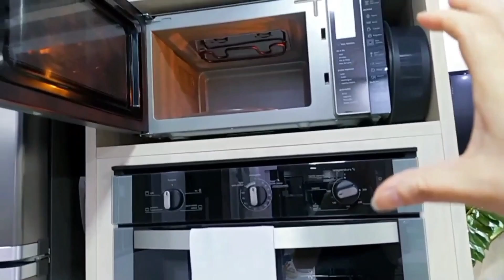NÃO FAÇA ISSO!😱 TOUR PELA MINHA COZINHA| 8 Erros Que Eu Cometi No Planejamento Da Cozinha💕🏡🍃🌷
Não faço isso! Tuor pela minha cozinha|8 Rerros que eu comete no planejamento da minha cozinha
🌸Olá sejam todos bem vindos à mais um vídeo 👏🏻👏🏻👏🏻

💗 Se você gostou, já e deixa o seu like e se escreva no canal e ativa as notificações na opção todas e fica ligadinho que temos vídeo toda semana!
✨ Antes desse vídeo começar já quero me apresentar a vocês, eu me chamo Juliana sou dona de casa 👪 esposa do Adilson à 24 anos, mãe de 5 filhos mãe de um pet 🐕 Amo cuidar do meu lar com amor e muita  dedicação, e acima de tudo é a minha família... Sou grata a Deus por essa missão 🙌
Se sentir de me presentear esse é meu pix 🙏
✨Desde já agradeço pela sua companhia por aqui, meu muito obrigado por estarem um tempinho do seu dia para me assistir 🥰
🍃 Espero  muito ajudar vocês de alguma forma ❤️
✨Obrigado! por  me permitir entrar na sua casa, mesmo sendo através dessa telinha. 🥰
E se vocês ainda não me segue no Instagram, venham ficar ainda mais coladinhos de mim!
 logo abaixo está o link!😉
✨Beijos e até o próximo vídeo se Deus quiser ...🙌
Rotina de dona de casa - rotina -limpeza e  organização do lar - Decorei o lar - limpei e organizei a sala - limpei e organizei a casa -Faxina completa pesada -faxina na casa toda -faxina completa - faxina - faxina no banheiro - faxina na sala faxina no banheiro - vídeo de faxina - Motivação - Vlog de faxina - motivação de limpeza - faxinando - faxina pesada - faxina na sala - faxina na cozinha - dia de faxina - vida simples - motivação de limpeza e faxina